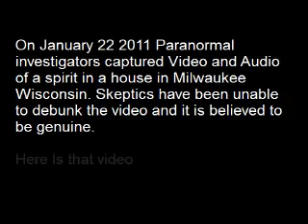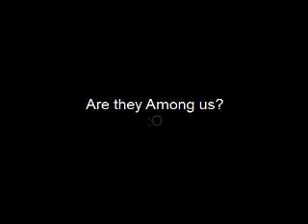REAL Ghost footage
Footage of a Real Ghost